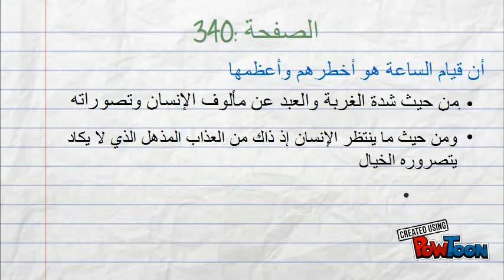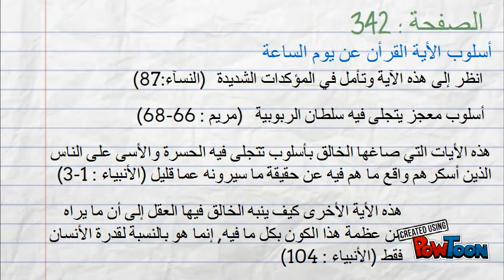Bukti-Bukti Hari Kiamat Menurut Kitab كبرى اليقينيات الكونية